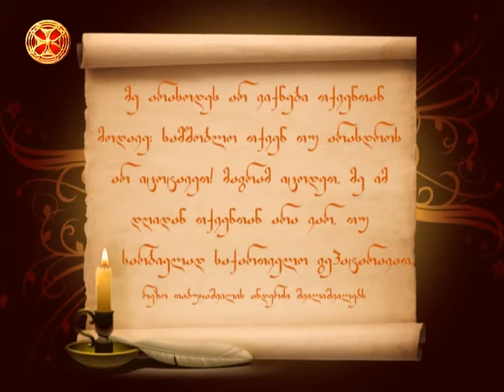რეზო თაბუკაშვილი – სამშობლო